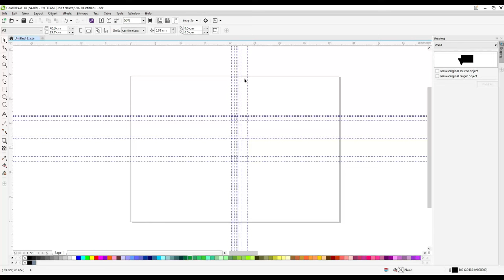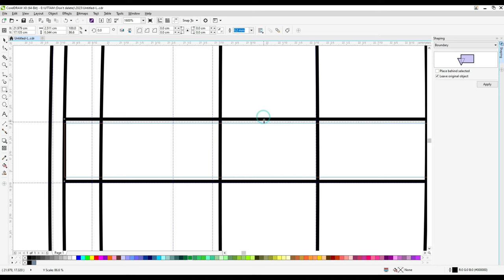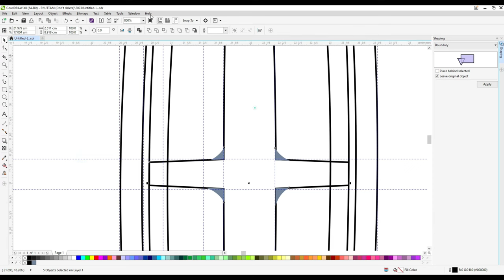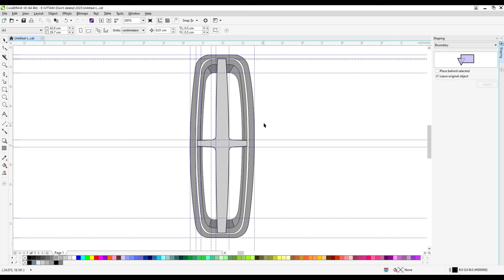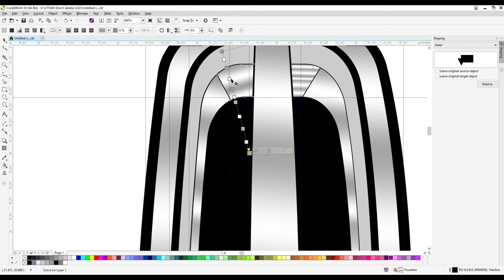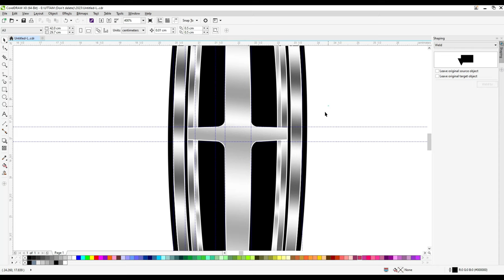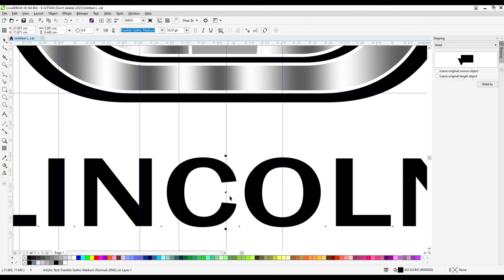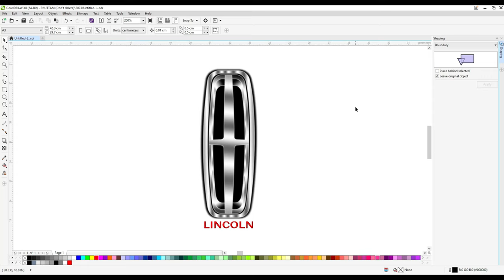How to Draw the LINCOLN Logo (Famous Car Logos)|Coreldraw|Drawing.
Do you want to learn how to draw Lincoln logo Drawing easy for beginners. It's super easy art tutorial only follow me step by step, you can make pause video for better understanding steps of any Videos.

YouTube Search
x
Lincoln logo Drawing ,
Lincoln logo coreldraw,
lincoln logo,
lincoln logo car,
university of lincoln logo,
university of nebraska lincoln logo,
lincoln logo png,
old lincoln logo,
lincoln logo history,
west lincoln logo,
ford lincoln logo,
gahanna lincoln logo,
university of lincoln logo png,
lincoln academy logo,
lincoln abes logo,
lincoln aviator logo,
lincoln automotive logo,
lincoln airport logo,
lincoln award logo,
lincoln auto logos,
lincoln aviator emblem,
lincoln financial advisors logo,
lincoln park academy logo,
abe lincoln logo,
athena school lincoln logo,
abraham lincoln logo,
abraham lincoln high school logo,
jazz at lincoln center logo,
lincoln center for the performing arts logo,
lincoln alexander public school logo,
lincoln electric automation logo,
lincoln logo black,
lincoln logo black background,
lincoln logo buy,
lincoln brand logo,
lincoln baseball logo,
lincoln park band logo,
lincoln savings bank logo,
lincoln golden bears logo,
lincoln investment bank logo,
west lincoln bears logo,
black lincoln logo,
lincoln black label logo,
lincoln blue tigers logo,
lincoln benefit life logo,
sarah bush lincoln health center logo,
lincoln logo car floor mats,
lincoln logo car mats,
lincoln city logo,
lincoln center logo,
lincoln continental logo,
lincoln car logo meaning,
lincoln car logo history,
lincoln christian logo,
lincoln cathedral logo,
city of lincoln logo,
copiah lincoln logo,
classic lincoln logo,
custom lincoln logo,
cool lincoln logo,
car lincoln logo light,
lincoln car logo,
lincoln property company logo,
lincoln design logo,
lincoln diocese logo
lincoln emblem decal,
university of lincoln logo download,
lincoln police department logo,
lincoln financial distributors logo,
lincoln tech denver logo,
lincoln fire department logo,
lincoln county red devils logo,
lincoln high school dallas logo,
des moines lincoln logo,
diocese of lincoln logo,
logo design lincoln ne,
logo de lincoln,
lincoln logo evolution,
lincoln electric logo,
lincoln elementary logo,
lincoln electric logo svg,
lincoln east logo,
lincoln way east logo,
abraham lincoln elementary logo,
lincoln electric logo vector,
lincoln emblem history,
lincoln car acronym,
east lincoln logo,
evolution of lincoln logo,